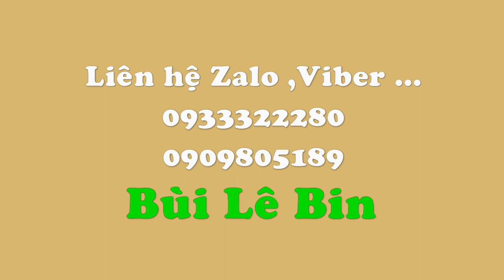Cách cắm bình hoa Đồng tiền vàng mix Ping pong xanh, Cắm Hoa Bàn Thờ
bình hoa đồng tiền vàng mix hoa cúc pong pong cùng lá đuôi công .
Cách cắm bình hoa Đồng tiền vàng mix Ping pong xanh, Cắm Hoa Bàn Thờ 260

Nhận đặt hoa tươi theo yêu cầu
LH :Zalo ,Viber 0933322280 Mr Bin